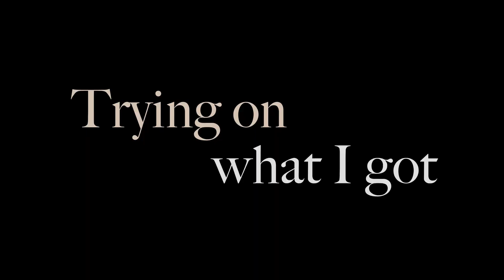thrifting designer + TIPS on spotting quality (Gucci Ferragamo) | Japan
Come thrift with me in Japan + a try on thrift haul! I found so many DESIGNER items! More importantly, I'm sharing so many TIPS on how you can spot quality items and not overpay. Price does NOT always mean quality so press play to find out why and how you can tell if something is high quality or not.

LUXURY SHOPPING | LUXURY FASHION | GUCCI | FERRAGAMO | SHOPPING IN JAPAN | SECOND HAND LUXURY | TIPS ON THRIFTING | HOW TO THRIFT | 2ND STREET | THRIFTING | THRIFT SHOPPING | ブランド

If you plan on visiting Japan, I highly recommend you visit the 2nd Street locations while trying to find *authentic* luxury handbags second hand at cheap prices. My tip would be to go to 2nd Street locations outside of the main cities where the prices will be even cheaper. Also keep in mind that you can always search the word "brand" or " ブランド  " on Google Maps and it will help you find any second hand stores selling luxury brands near you.

00:00 - Summary
00:50 - Thrifting in Japan
01:28 - Found Gucci & Ferragamo
02:42 - How to identify good quality
05:28 - Why price doesn't mean quality
05:46 - Shopping Quality Checklist
06:26 - What you can do to learn
08:00 - Try On: Designer Bags
10:10 - Try On: Other Items
11:15 - Outro

I appreciate you taking the time to watch this! I hope you enjoyed it or found it helpful. Please consider liking this video so others may find it. It helps me so much—thank you thank you thank you ࿎